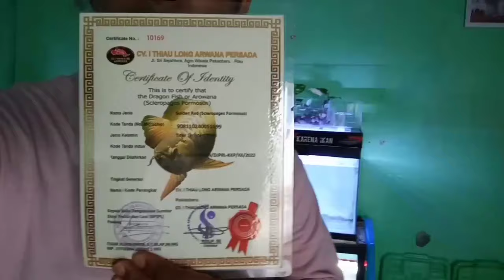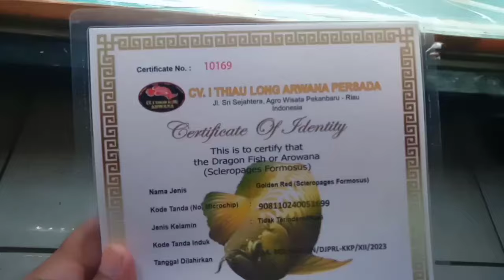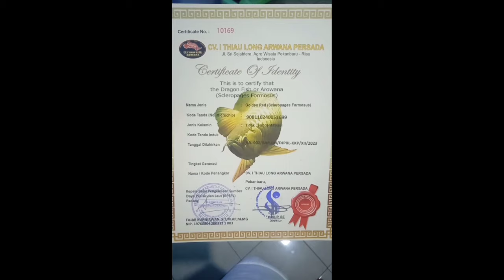REVIEW IKAN BARU ARWANA GOLDEN RED HIGH BODY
Ikan arwana golden red high body